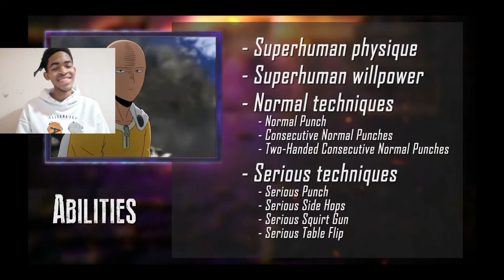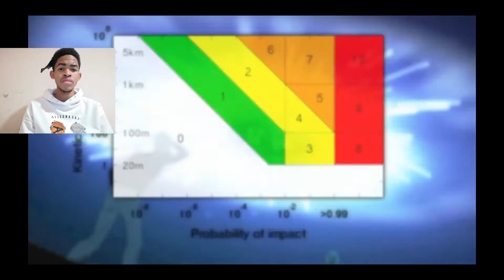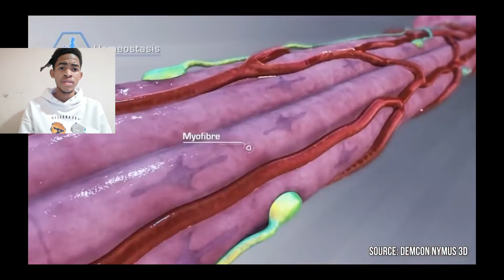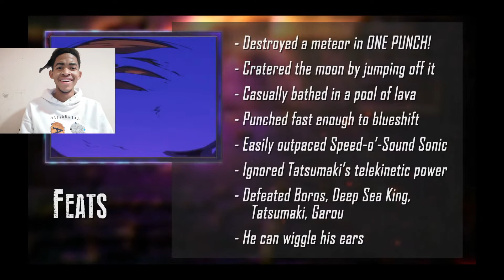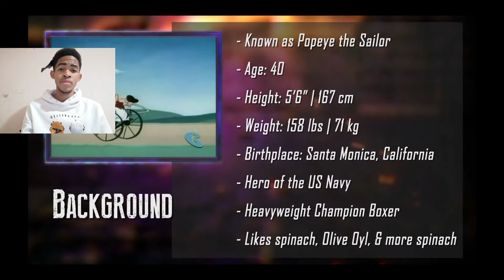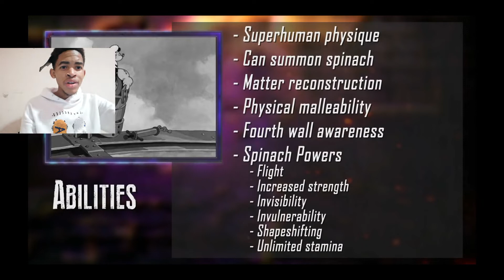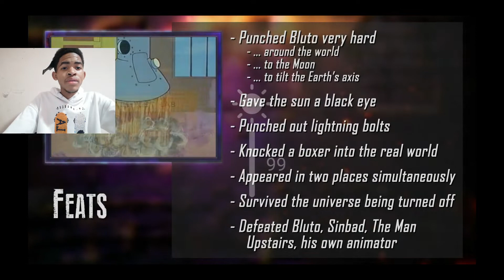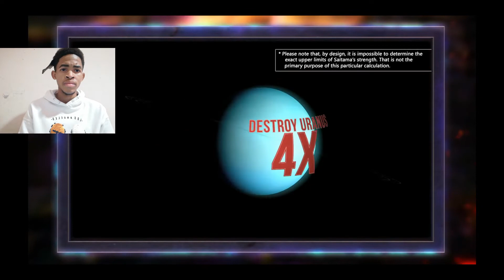Saitama VS Popeye Death battle Reaction |Thatguyistoxic